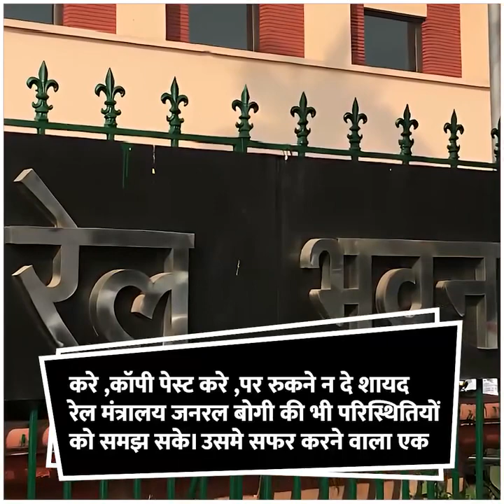Husband wife ki garibi ki kahani 😭train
Husband wife story